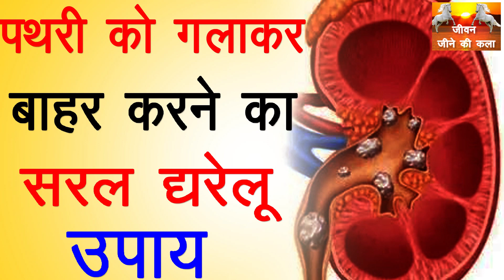पथरी को गलाकर बाहर करने का सरल घरेलू उपाय Gurde Ki Pathri Ka Ilaj Kidney Stone Home Remedy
दवा लेने केलिए इस लिंक पर क्लिक करें
for online shopping

ऐसे क्या खाऐ जिससे थायराइड हो जड़ से ख़त्म // Thyroid Treatment in hindi जीवन जीने की कला

लीवर ख़राब होने से पहले शरीर देता है यह 3 संकेत पता नहीं चला तो मौत पक्की

जीवन जीने की कला जल्दी छोड़ दे ये बुरी आदते नहीं तो रिश्ते हो जाएंगे खत्म

जीवन जीने की कला कहानी ईमानदारी और सच्चाई का रास्ता